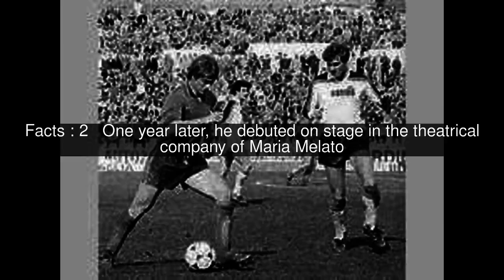Mirko Ellis Top #5 Facts